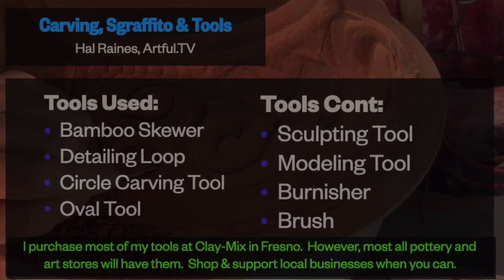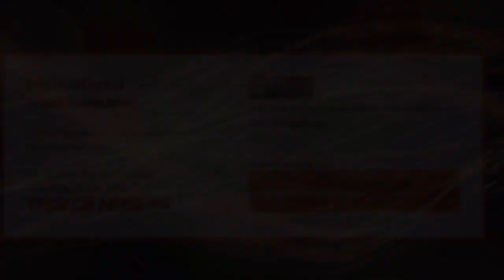ArtfulTV Show #11 "David Spencer, Landscape Artist"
Artist Statement: Born in Fresno I have lived a large part of my life here, graduating CSUF in 1976 with a degree in Art  and was guitarist/ singer with local band The Mojo Symphony, performing at The Wild Blue Yonder and The Olympic Tavern/ Club Fred as well as Zapp's Park and other gigs from 1981-97 while supporting myself and family working at the IRS until 1985 when I began a teaching career at the elementary level where I retired in 2013.  As a musician I have also performed on the local stage as part of the Spencer Morris group, with saxophone player Randy Morris for the last fifteen consecutive pre-pandemic Rogue Festivals.  As an artist I began in junior high as a cartoonist, by high school was selling cartoons to a national magazine named Datebook and doing regular features in student newspapers.  When performing I took it upon myself to design posters and always kept a sketchbook over the years.  I didn't begin painting until my fifties, and not regularly until retirement.  After a series of paintings I call Impressionistic Snapshots, based on favorite images from my photo albums I began a series of landscape canvases, of which I am now at number 105. From posting photos of my work on Facebook I sensed interest in the community and joined Sorensen's Gallery where I was met with success to the point of selling six paintings my first night out and finding continued interest.
David Spencer